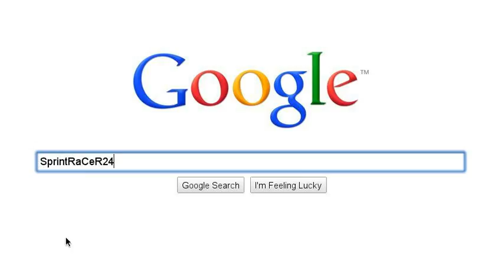7 Great People I like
The greatest.